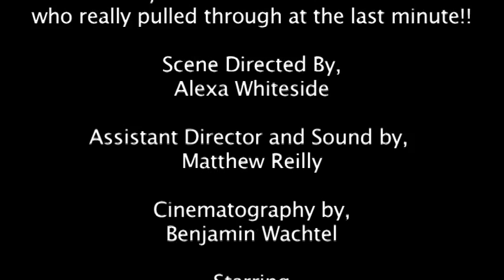Ed Malone's Dog (Directing Exercise)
Created this as my final project for my Directing the Camera Class at New York University, Tisch School of the Arts.  Focus for this class was working with the actors and camera placement.  Sets are built to help the actors with a rough idea of where everything would be, however this is much like a camera rehearsal, thus the lack of a real set.

This scene takes place in a gym and really shows how a crew and cast can really pull together at the last minute.  Everything with this project seemed to go wrong at the last minute.  My Assistant Director was MIA the day we shot (unfortunately had fallen ill) and the actor playing Jack cancelled the morning of.  Taurean was an amazing sport and actually learned the lines that morning.  We got this thing shot in its entirety in about only 4 takes with time to spare.

Directed and Edited by, ME aka Alexa Whiteside
Cinematography by Benjamin Wachtel
Sound and life saving last minute Assistant Director: Matthew James Reilly

Stars Dominique Bonino as Linda and Taurean LaCharles Smith as Jack